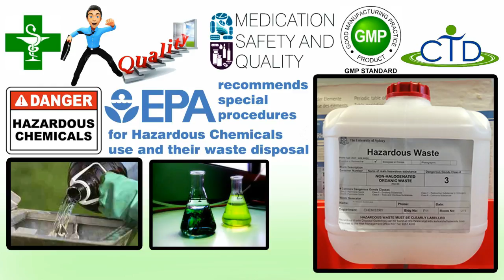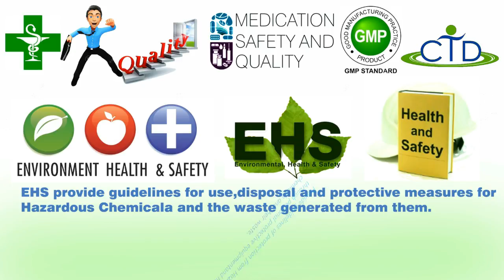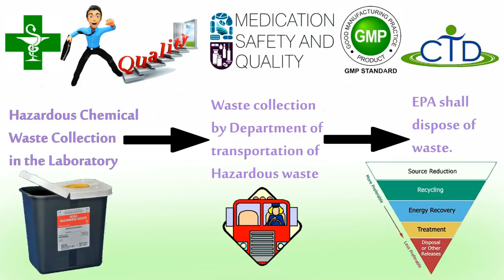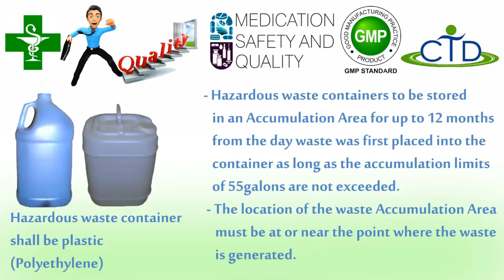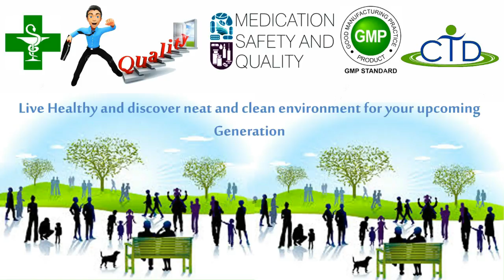Pharmaceutical regulatory affairs - Hazardous waste regulations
Pharmaceutical regulatory affairs related to waste disposal are regulated under Environment Protection Agency, Occupational Health & Safety Agency, Department of Transportation, Drug Regulatory etc.